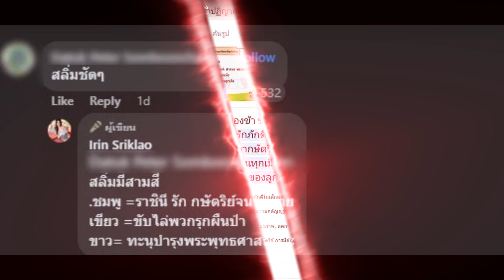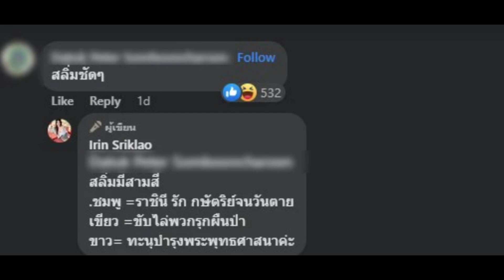เปิ้ล ไอริณ" ไม่ทน สวนกลับทันที่ หลังโดนชาวเน็ตบอก เป็นสลิ่ม